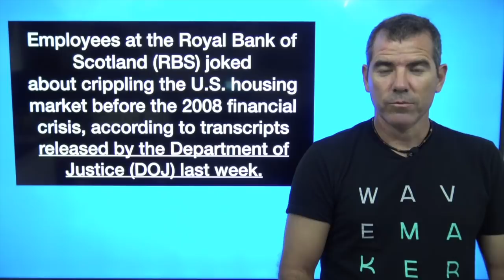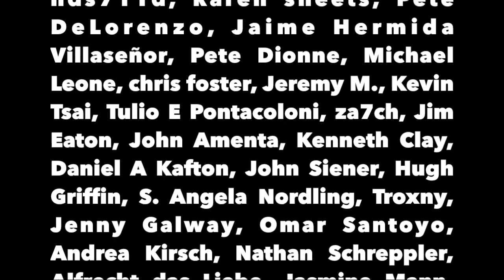RBS Bankers Laughed At People Suffering 2008 Crash - The Political Vigilante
Graham goes into the DOJ report and about RBS.